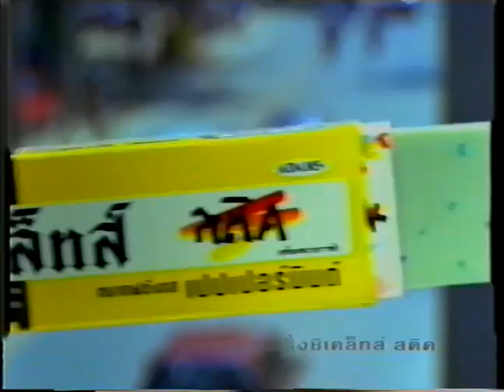Utt Asada Commercials.mp4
Aut Asada Television Commericials in Thailand